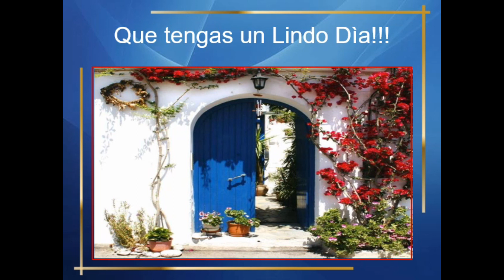Mensajero con Flores